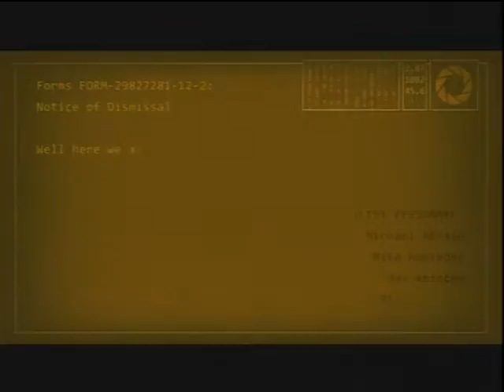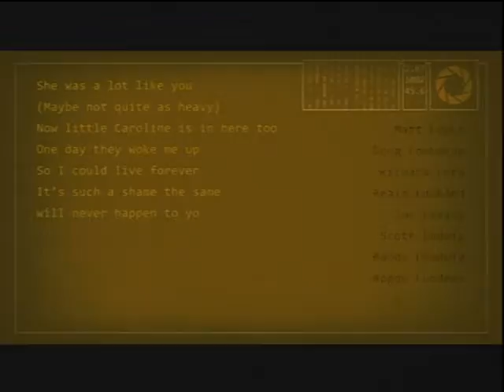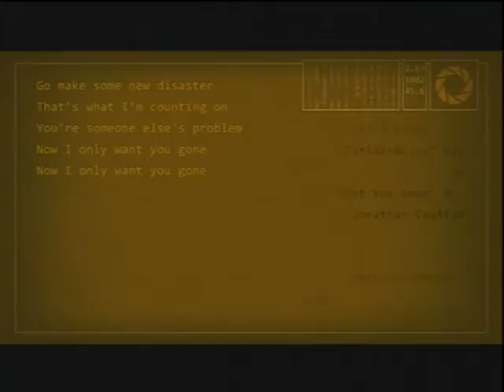portal 2 ending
portal 2 is owned by valve